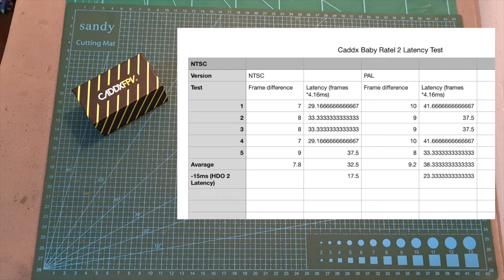Smaller And Better? Caddx Baby Ratel 2 - Overview & Flight Footage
╠╗║╚╝║║╠╗║╚╣║║║║║═╣ I Really Appreciate Your Support!

Description:

00:00 Overview
02:28 Flight Footage

Brand:Caddx
MODEL: BABY RATEL 2
Sensor: 1/1.8"Inch Starlight Sensor
Resolution: 1200TVL
FOV: 165°
Lens: 1.8mm lens
TV System: NTSC & PAL (Switchable)
Image: 4:3 & 16:9 (Switchable)
WDR: Super WDR
DNR: 3DNR
Min.llumination: 0.0001LUX
Video 0utput: CVBS
Day/Night: Auto/Color/B&W/EXT
Language: (ENGLISH/中文/繁體中文/pyccKmi/ESPANOL/ITALIANO/ FRANCAIS/POLSKIM PORTUGUES/日本語)
Shutter Speed: PAL:1/50~100,000;NTSC:1/60~100,000
Wide Power Input: 5-40V
Working Temperature: -20°C ~ +60°C
Weight: 3g(N.W.), 41g(G.W)
Dimension: 14*14*20.5mm

Package Included:
Camera x1
Screw pack x1
Menu Board x1
2pin Silicon Cable x1
3Pin Silicon Cable x1
14mm-19mm Bracket x1
1.5mm Allen Wrench x]
Warranty Card x1